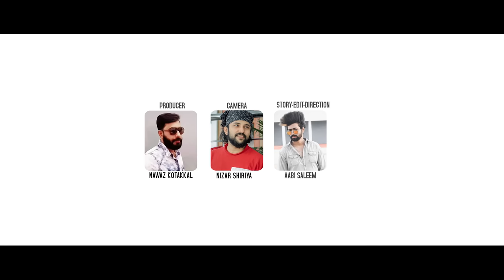THIRIKE | NEW AABI SALEEM ALBUM | SALEEM KODATHOOR | KOCHIN SHAMEER | NOUSHAD S M | ESSAAR MEDIA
ALBUM : THIRIKE
STORY AND DIRECTION : AABI SALEEM
LYRICS : NOUSHAD S M PUTHUPPANAM
SINGER : SALEEM KODATHOOR
EDITING : PIXMATE STUDIO
DOP : NIZAR SHIRIYA
ORCHESTRA : ANWAR AMAN
RECORDING AND MIXING : LIJITH ADARS
PRODUCER : NAWAS KOTTAKKAL
MARKETING : ESSAAR MEDIA